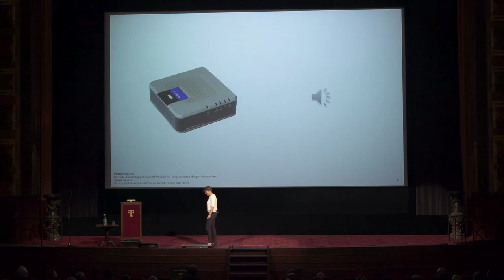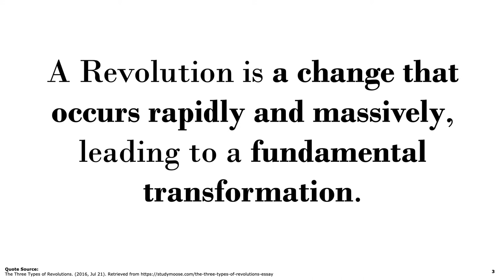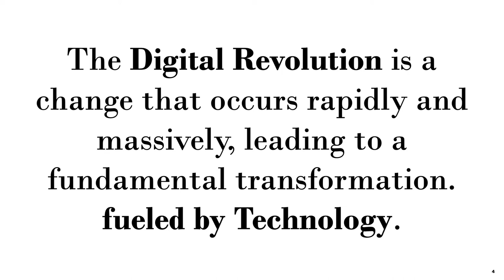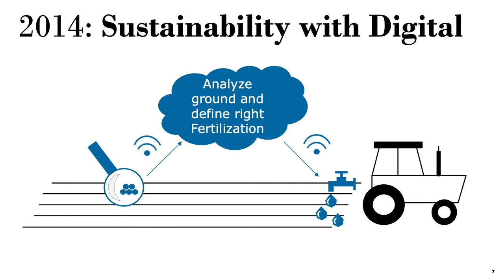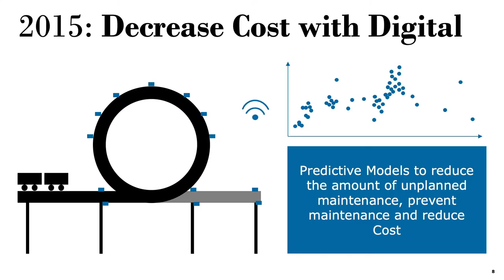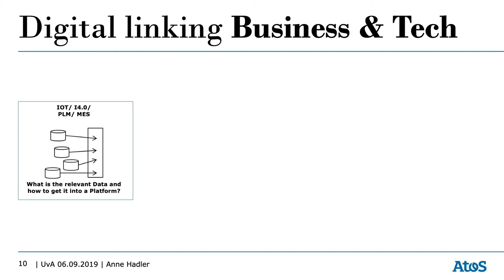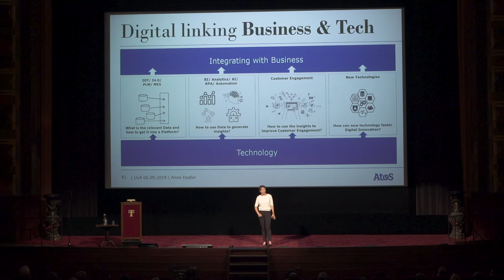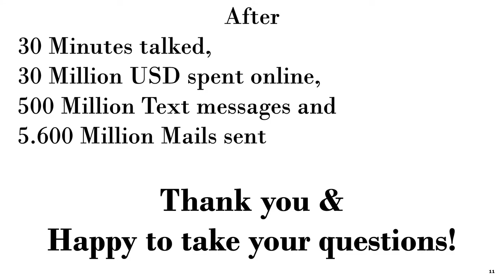Anne Hadler, Head of Digital Benelux and Nordics at UVA on September 6, 2019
Anne Hadler, head of Digital Benelux and Nordics at Atos was one of the lecturers at the UvA in Carré event on September 6, 2019. She was invited by the Amsterdam Business School and alumni, employees and relations of the Amsterdam Business School, and students of MSc in Business Administration and the Executive Programme in Management Studies are invited to attend.
Anne spoke about the Digital Revolution and what that means in everyday, contemporary life.